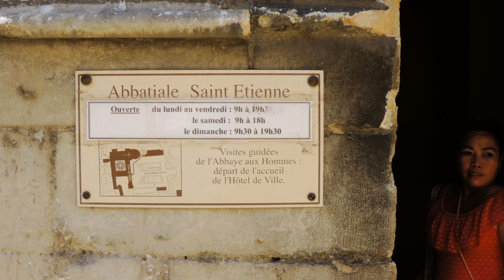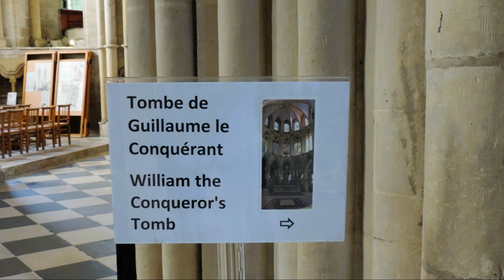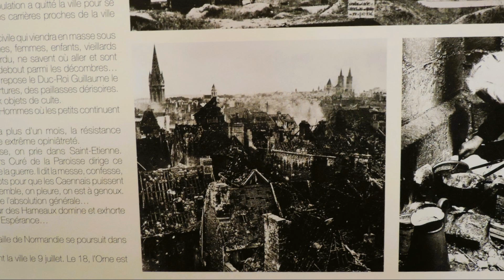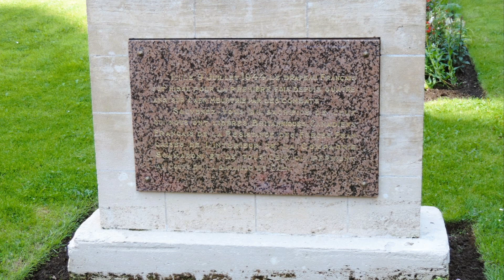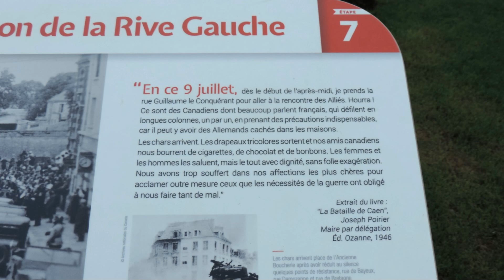Caen 2024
ons 6 daagse trip van Normandië en Saint Malo. Op weg naar Rouen gestopt in Caen met zijn prachtige kathedraal.